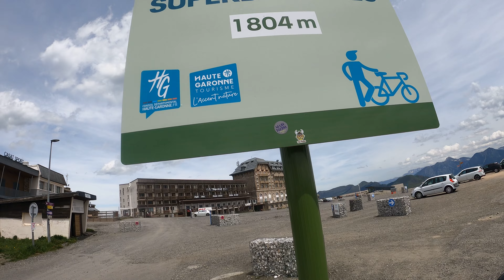Je monte mon premier col à Luchon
Découvrez mon test grandeur nature au Col de Luchon Superbagnères, une ascension de 20 km et 1100 m de dénivelé!
Une expérience intense et éprouvante, mais tellement gratifiante. Suivez-moi dans cette aventure hors du commun et partagez vos impressions en commentaires.

Credit musicaux: Scott Buckley " Star in the skies"

Montage Bibi

Merci à mes supporters de choc !!!